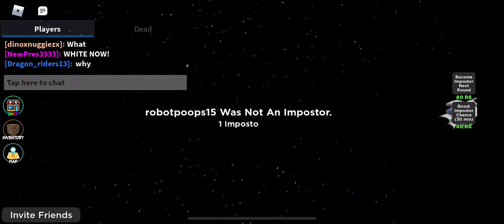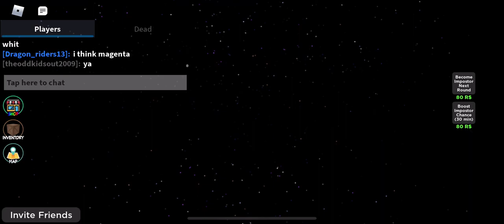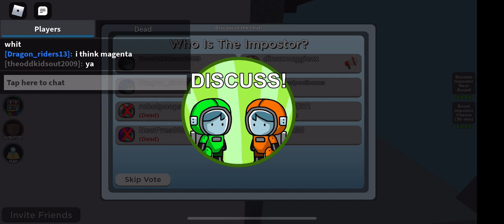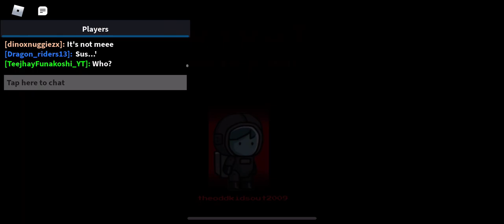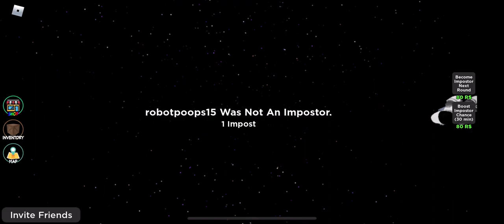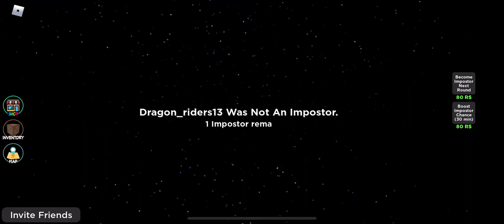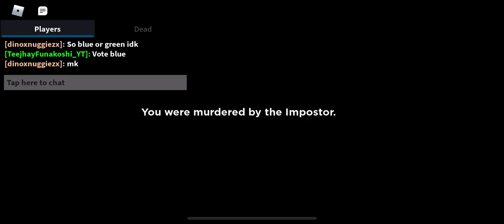Roblox - Amongst Us